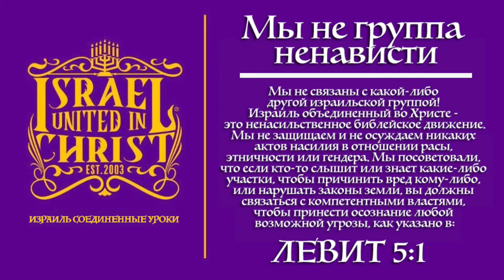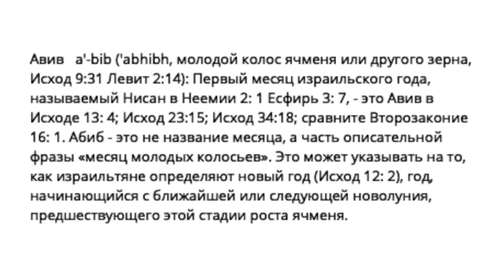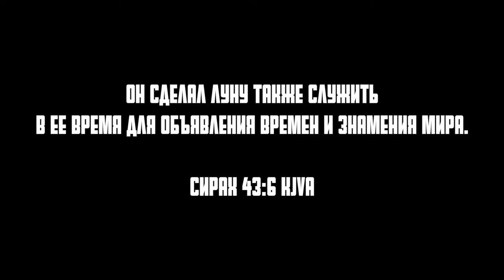Новый год: весенний сезон | Божье начало года